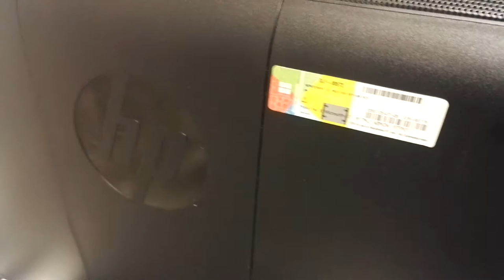Laptop direct refurbished all in one pc broken on delivery